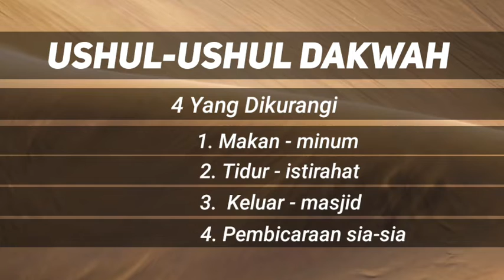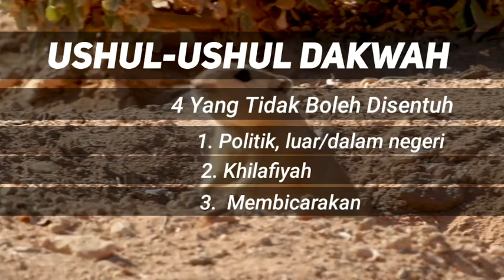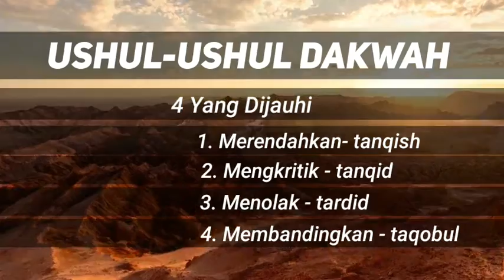Ushul Dakwah Tabligh